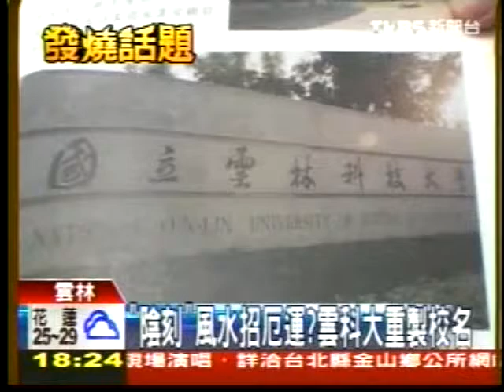20100722金雞落難!台北地下街轉官營卻慘賠TVBSN